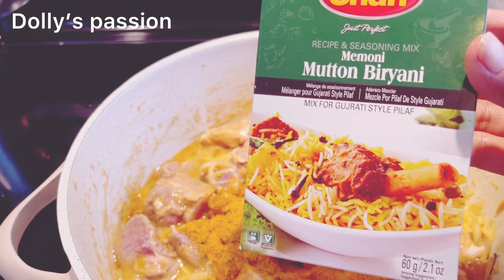How to make mutton biryani Mutton_biryani_recipe@Dollyspassion78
Musician: @iksonmusic